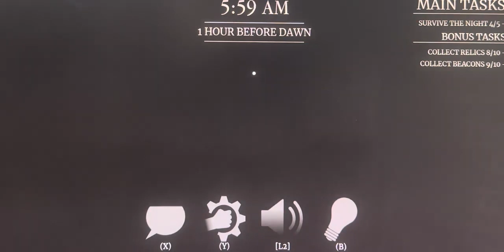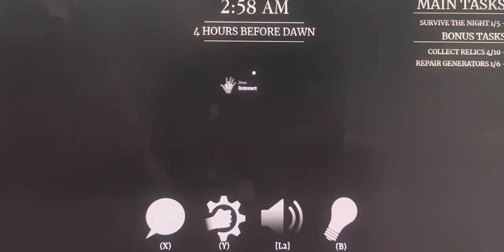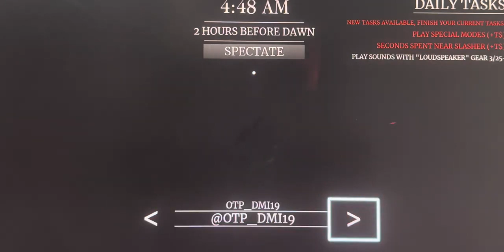Roblox Survive The Night (Ep:297 Trying the FlintKnock Gear!)